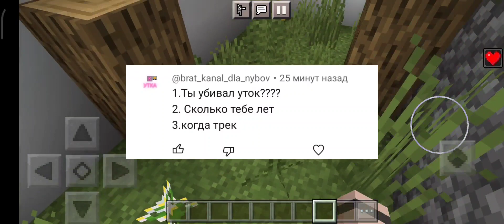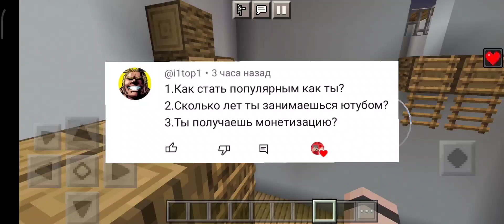ВОПРОС–ОТВЕТ НА 25К ПОДПИСЧИКОВ!